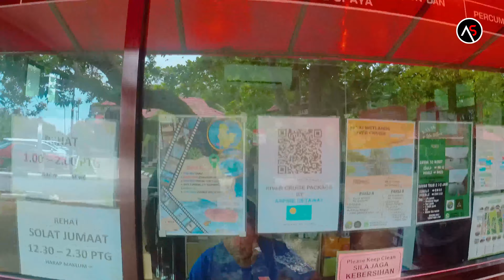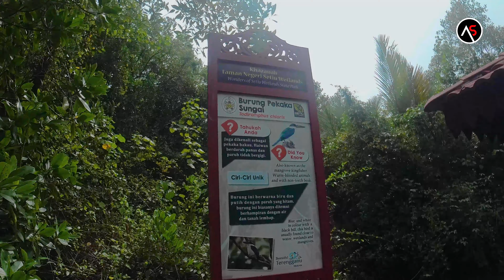TAMAN NEGERI SETIU WETLANDS | BOARDWALK SETIU | TEMPAT MENARIK DI TERENGGANU, TEMPAT CANTIK DI SETIU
Setiu Wetlands adalah tanah bencah Setiu berkeluasan 23,000 hektar, kawasan ini adalah satu-satunya tanah bencah di Malaysia yang mempunyai 9 ekosistem berbeza di dalam satu kawasan iaitu pesisir pantai, laut, kawasan berlumpur, lagun, sungai, pulau, muara sungai, rimba pesisir air dan rimba paya bakau. Kawasan persekitarannya adalah habitat semulajadi pembiakan tuntung dan menjadi antara lokasi pendaratan spesis penyu hijau. Destinasi eko pelancongan dengan aktiviti-aktiviti seperti observasi alam semulajadi, mengumpul madu dan memancing yang juga boleh dimanfaatkan oleh penduduk setempat.

Jika anda teringin menghilangkan penat dan ingin lari dari kesibukan di bandar metropolitan, Tanah Bencah Setiu (Setiu Wetlands) adalah merupakan satu destinasi yang wajib anda kunjungi. Suasana persekitaran di Setiu Wetlands memastikan anda dapat menikmati suasana yang tenang dan selesa. Setiu Wetland ini juga dipanggil Boardwalk Setiu adalah salah satu tempat menarik di Terengganu. Setiu Wetland juga adalah salah satu tempat cantik di Setiu Terengganu.

Antara aktiviti-aktiviti yang menarik di Setiu Wetlands

i. Aktiviti menyusuri sungai Setiu
ii. Aktiviti berkayak
iii. Aktiviti mencari kepah
iv. Aktiviti mencari Lokan
v. Aktiviti menyusuri hutan paya bakau melalui Setiu Broadwalk
vi. Pengalaman gaya hidup tradisional di Rumah Tok
vii. Aktiviti perkhemahan
viii. Aktiviti melihat pendaratan penyu hijau

Yuran Masuk Setiu Wetlands
1. Dewasa 13 tahun hingga 60 tahun RM5
2. Kanak-kanak dan warga 60 tahun ke atas RM2
3. Kanak-kanak bawah 6 tahun PERCUMA

Waktu Operasi Setiu Wetland
Ahad hingga Sabtu 9.00 pagi hingga 4.00 petang
Rehat 1.00 petang hingga 2.00 petang
Rehat Solat Jumaat 12.30 tengahari hingga 2.30 petang

Para pengunjung Setiu Wetland boleh mencuba kehidupan dan amalan tradisional penduduk setempat di Setiu. Pengunjung akan diperkenalkan dengan keunikan budaya penduduk di sekitar kawasan ini yang kebanyakannya terdiri daripada golongan nelayan serta petani dan mencuba mencari sendiri sumber pendapatan mereka banyak bergantung kepada alam semula jadi di sekitar Tanah Bencah Setiu ini.

Selain aktiviti itu juga, pelbagai program-program diadakan oleh pelbagai agensi di kawasan tersebut dan bagi tahun 2022, pelbagai perancangan telah dirancang melibatkan Setiu Wetlands seperti perkhemahan badan beruniform, sukan berbasikal, sukan lasak dan ekstrim dan banyak lagi.

Jadi, apa tunggu lagi, rancang cuti anda dan marilah berkunjung ke Setiu Wetlands. Terima kasih kerana menonton.